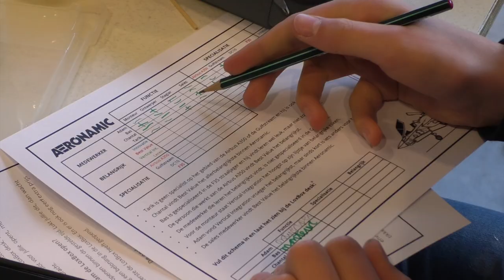Lock boxen; sleutel naar technisch talent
Een race tegen de klok, om samen met je team alle sloten open te krijgen. Een LoxBox is afgesloten met 12 gekleurde sloten. Om ze open te maken heb je kennis nodig van hightech Almelo, ieder slot staat namelijk voor één van de hightech bedrijven.

Alle teams ontvangen een spelpakket met daarin alle opdrachten om de sloten te openen. De teams zijn zelf vrij om te bepalen in welke volgorde de opdrachten worden uitgevoerd en hoe ze de opdrachten verdelen over de teamleden.

Het is een leuke manier om kennis te maken met techniek en met de specialistische bedrijven in Almelo die hiermee zich kenbaar maken als mogelijke werkgever van na de studie van de leerlingen.